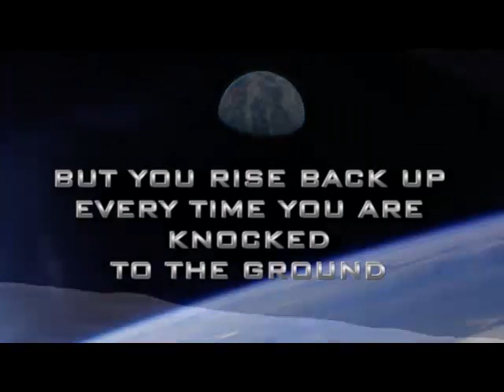Rocket Man (Corporate Client Convention Video)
This video is montage to the song, "Rocket Man". It was edited together for a corporate client for use during a sales convention.